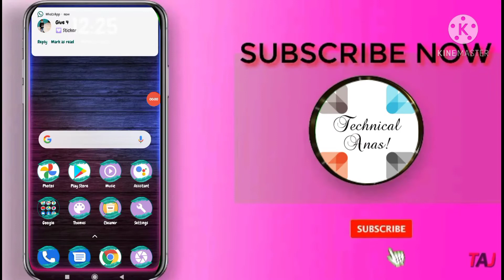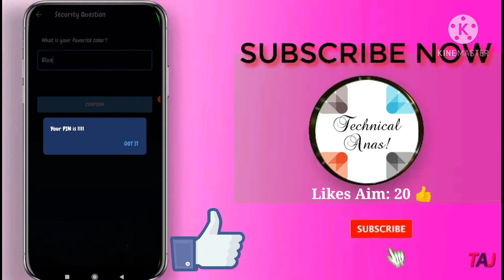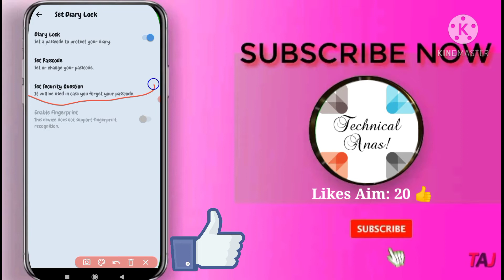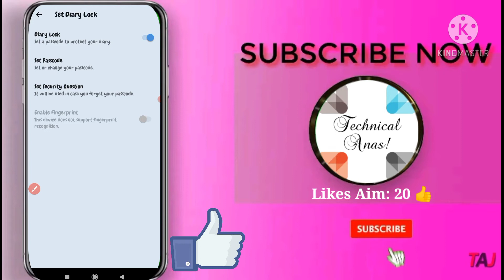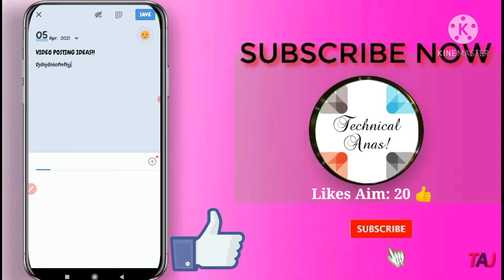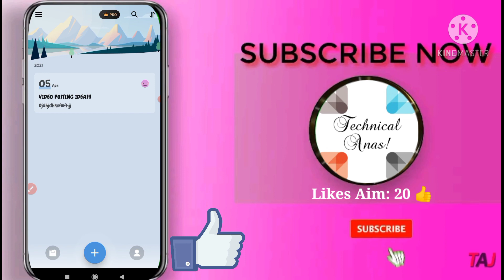How to use "My diary" app to write Secrets and Daily notes | With lock | Technical Anas ❤️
In today's video, I have taught how to use my diary app to write your important notes to be remembered!! and it provides a lock as well as a question in case you forget the password..

Social ❤️